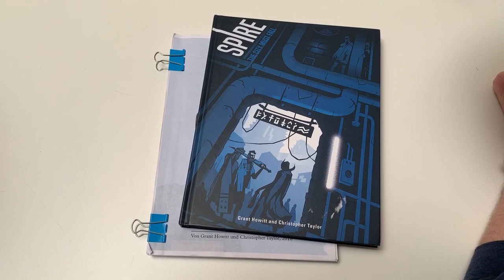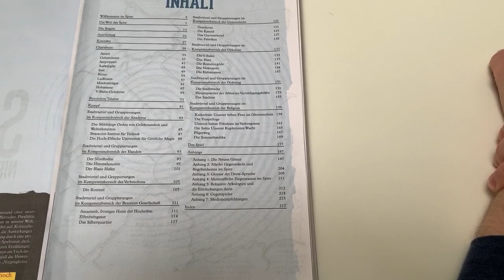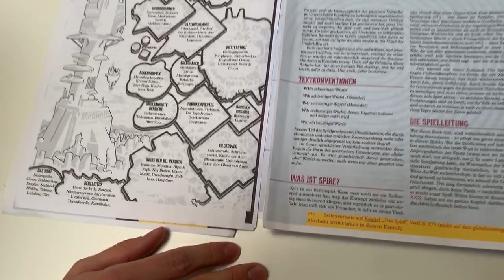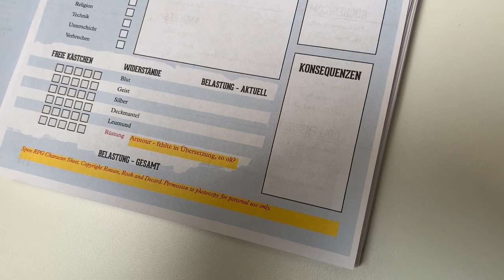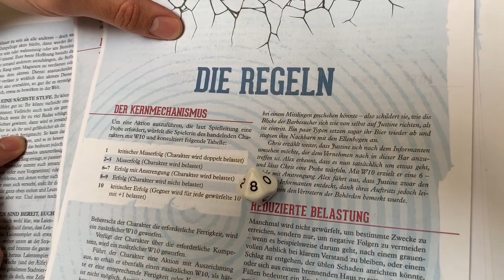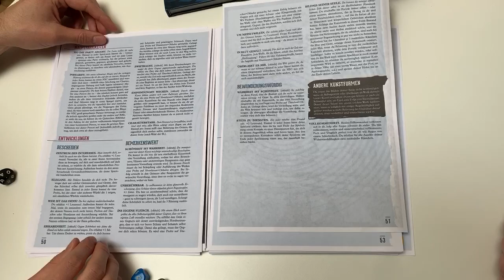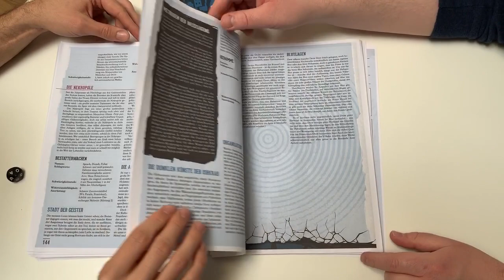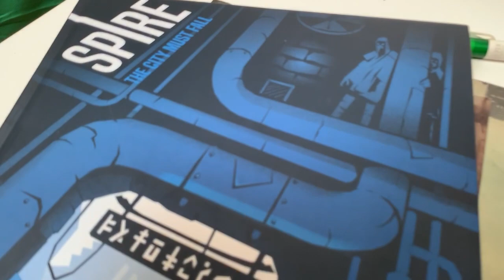SPIRE - Preview der deutschen Ausgabe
SPIRE ist so gut wie fertig. Wie es vor einigen Tagen aussah, könnt ihr in diesem Video mit Frank und Daniel sehen. Sie zeigen auch kurz, wie einfach das Regelsystem ist. Reinschauen, vorbestellen und die Stadt befreien!